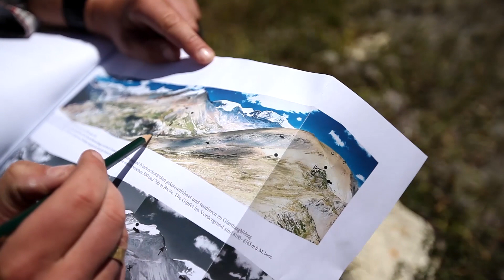Nepal – Country of Rapid Change | VAUDE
Geographer and mountain climber Hannes takes you on a journey through Nepal, sharing his experience with the project "Trail of Change". Follow Hannes through landscapes of unbelievable dimensions, exploring snowy paths high in the mountains, dry deserts, and vivid jungles. Trekking through the diverse country, he chats with locals – from yak shepherds to tourism workers – getting to know their stories and the many changes that they have experienced. He finds that not only climate change is omnipresent - what with retreating glaciers and extreme weather conditions - but that the landscape's appearance is changing as well. Power stations and roads are being built, changing the face of the beautiful country, providing challenges, but also chances for its people.

Filmed and edited by: Nils Peuse
Music: Universal Music, Temple at Dawn by Dominik Johnson / Gliding Elegance by Anthony Phillips & Samuel Karl Bohn / Climbing The Mountain by Roger Rodes Sendros